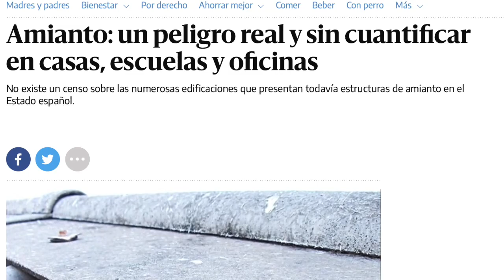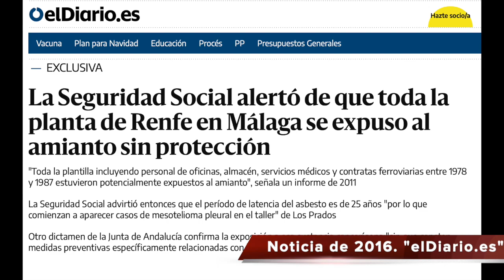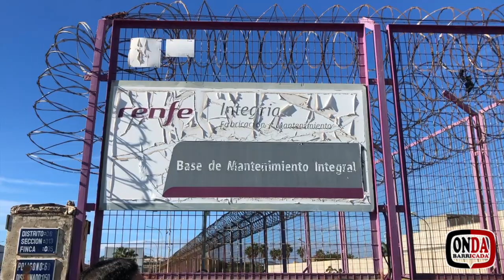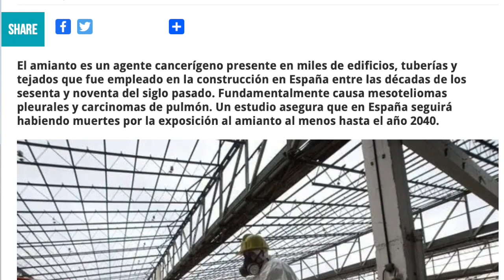Onda Barricada 108:Taller RENFE de Málaga. Peligro Amianto.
Aprovechamos este 28 de Diciembre para abordar este tema tan preocupante. Créannos si les decimos, a pesar de la fecha, que no es una broma, en todo caso una pesadilla de mal gusto por parte de la empresa RENFE hacia sus trabajadores.

En Málaga, en pleno 2020, existe amianto en lo techos de los talleres de RENFE. Llevan años denunciados y no se ha hecho por ahora nada a pesar de las denuncias que desde CGT se han efectuado por este motivo y que han recibido un resultado desfavorable hacia la empresa. En este nuevo Onda Barricada os informamos de este tema esperando servir para que se ponga fin a esta desacertada, y peligrosísima para la salud, decisión de no retirar aún este material cancerígeno.

La reflexión es complicada cuando nos quedamos sin palabras ante semejante atentado contra la salud, no obstante, y tal vez por ello, nos preguntamos: ¿Cuánto vale la salud de los y las trabajadores para aquellos directivos y directivas que han permitido y permiten exponerlos a un material tan peligroso? Como personal directivo de la empresa ¿se puede dormir tranquilo sabiendo que mañana puede alguien contraer un cáncer por su no actuación?